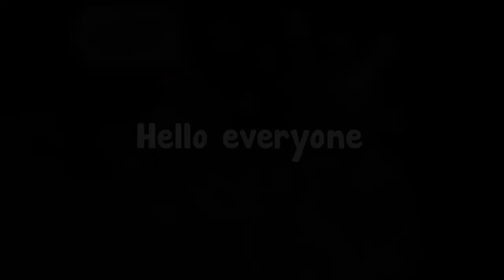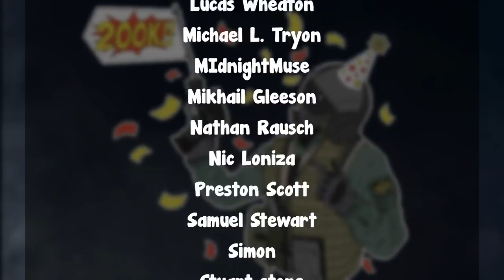Worst Bug In Siege History - Rainbow Six Siege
In todays video I encounter a game breaking bug while streaming where I had black screen and can't see anything.  The video will also include other
funny and epic moments, I hope you enjoy it.

Special Thanks to the patrons:
Alpha_K1ng
Blacksmythtv Twitch : blacksmythtv
Dabuzz
Deelicous
Soxeberomon
Jeremy Arnoux
Nicholas Asseily
Noah Petersen
pqp_vc
Puddin
SquishyMilkJugs
Wyatt Hartley
Xzillaratethebait
kayakmainac
xzile_maniacal
Gavin Opp
Aruo Hamilton
FlameBlade1212
1una
Brayden Barnette
Eli Lujan
Hexic
HomelessGandalf
Jerome Gray
Jordan Fonbuena
LikeTearsInRain_
Louis Navarro
Max
Nathaniel N. Irvine
Nick Altland
Noel DeLisle
Saxon Oceans
UpFromTheDirtTV
Ángel
Thill Elkjaer
Antonio Espitia
Blake
Cthulhu
Der_Snob
Dominic Brunsmeier
Douglas Landaverde
Felipe Antonio Angeles
FreeZ3KiLLz
FURCHTETEUCH
IssoBig
Jarod Blanchette
Jonas Hesener
Joseph Ciriello
Justin Zhang
Lucas Wheaton
Michael L. Tryon
MIdnightMuse YT: MIdnight Muse
Mikhail Gleeson
Nathan Rausch
Nic Loniza
Preston Scott
Samuel Stewart
Simon
Stuart stone YT: yeeted scrub
Tom
Tyler Jennings
Yannikbg
jackjohnthejohn
Ubityvara
Talboturbo
Jason Argustus
Styx
AnViFox
strawhat69GO
a slightly dissapointing salad
Adam Kaplan
Bastian Gerheim
Billy barrett
Brendan Abram
Caoimhin Marsh
Cesar The Salad
Cieran Gooch Twitch: Threestepauthentication
Claire Cat
Connor Macomber
Cristian Pino Pinochet
Daan ter Elst
DabbasGamer
David Brown
David Chavez
Devin Paquet
Elliot Jullier
firelfe
Gabe Fontenot YT: ITZSH1FTY
Gabriel Ashton YT: Guube
george lewis YT: G8lewis
Giles Murphy
Giovanni De Moey
Highlight it
Ian Davis
iCheese UrCake
Janina Geml
Jarek Mick
Joseph Lisack
Kevin Heierman
Ludwig Grebe
Leon Brajkovic
Luke
Marcus Perez
MattSch_eibe
miguel luis quiba
Mountain
Nathan Kincade
Natthakorn Sodsai
Neosonic
Nick Griner
nm
NuggetAim
Oliver Ward
Omar El Naggar
Paul D Walker III
pecus
Peter Mayer
Pierre Shi
PigeonR6
Quincy Simmons
Rafal
Randall
Reis McCall
Sakma
Sean Cassiere
Shawn
SilverFangedRat
Smolli
SoapDictator
Squirtfartjr Twitch: squirtfartjr
Toby Clark
Trabjorn
Trenton McLellan
Trevor Ridgaway
valathe
William Sandvik
Xionz
Yi Han
Zach_ruTV
点点的饭碗
Marvin Sachweh
Max sterling
David Arakaki
Ivanin Zhekov
Cultured_cake
Ukiah Joseph sperry
Jaidan
Darren Simpson
Shamalious
Kyle Stevens
Lachlan
Mosiah A.